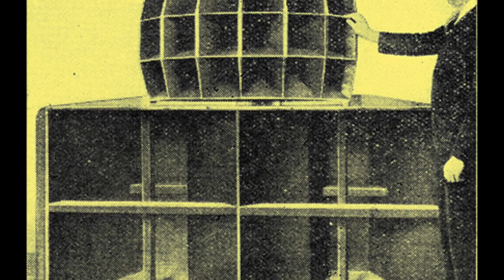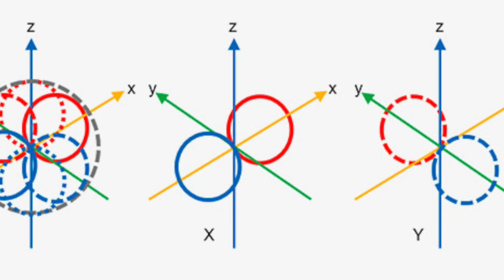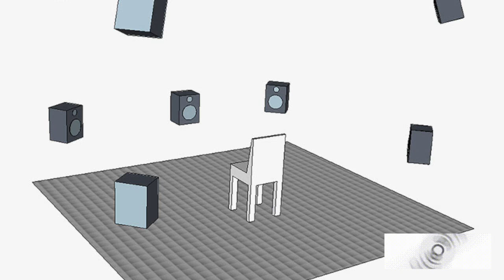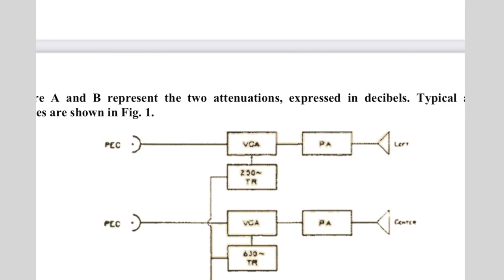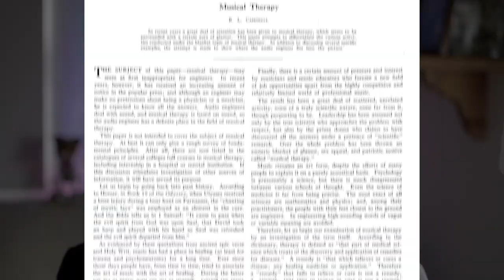Fantasía: La película que convirtió el audio en magia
Disney100: Video documental acerca de FANTASÍA la película que inventó el audio envolvente y fue las bases para el audio moderno el audio inmersivo:
Fantasound el avance tecnológico que cambió el arte y la música en magia.